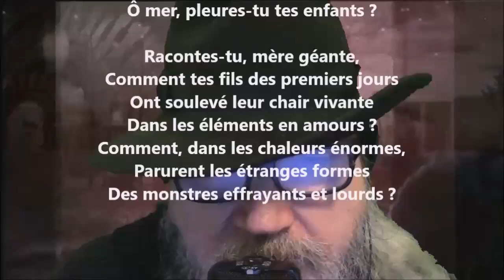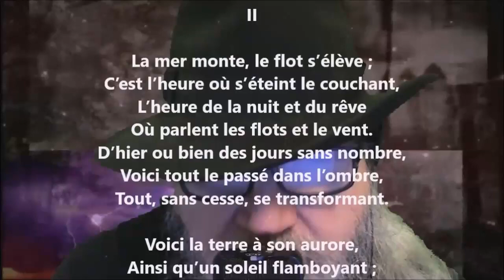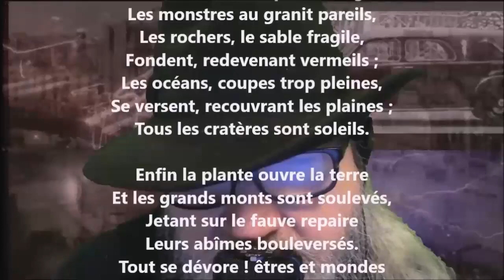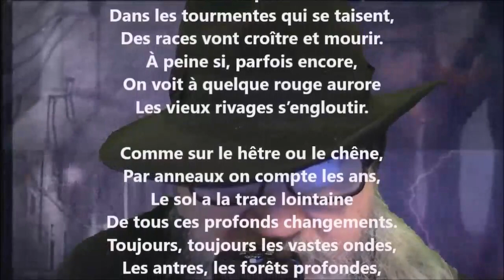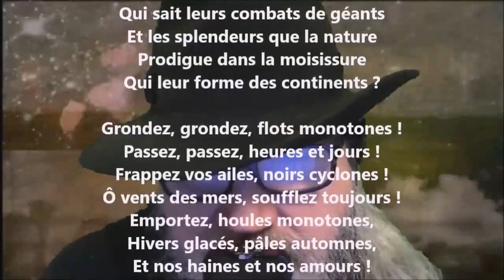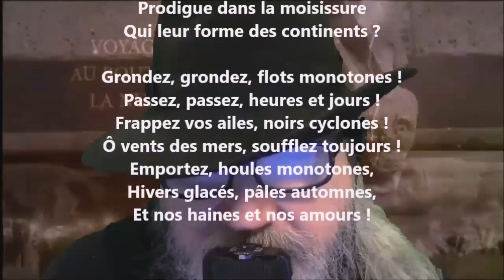Chanson des flots - Louise Michel lu par Yvon Jean